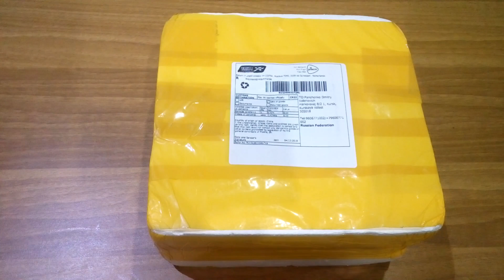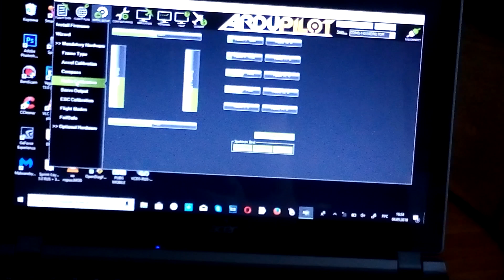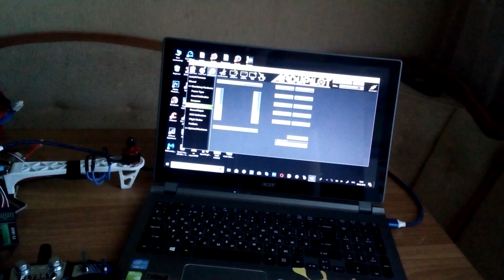🚁✈️🚁 Cymye Flysky аппаратура с aliexpress для Quadcopter 🚁✈️🚁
ссылка на аппаратуру